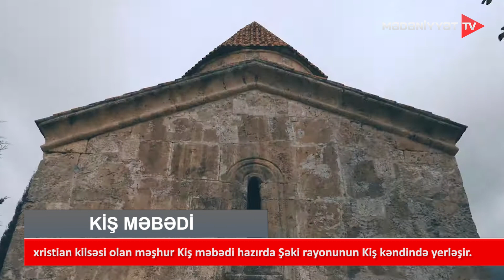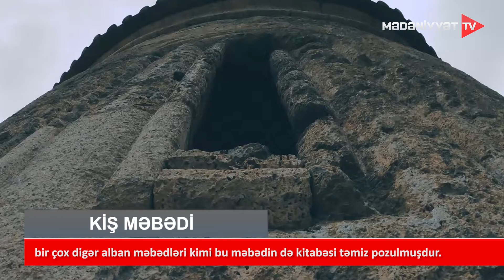Qafqazın ilk kilsəsi də adlandırılır - Kiş Məbədi